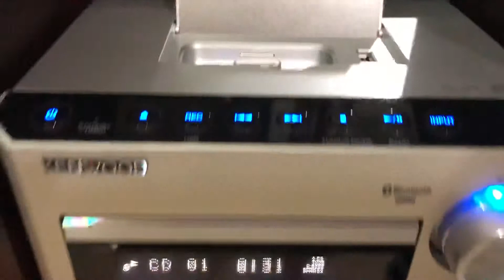Kenwood k531 có luôn bluethood